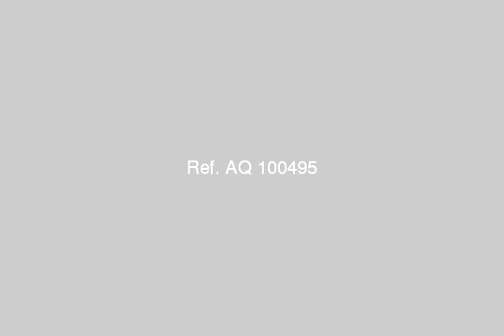ش الاكاديمية خلف خير زمان المقطم - mlseg.com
شقة مسحتها141م+2غرفة+2رسيبشن3قطع+مطباخ وحمام+حديقة خاصة بمدخل خاص مسحتها60م+غاز+4بلكونات - ش الاكاديمية خلف خير زمان المقطم - Egypt Real Estate |    Greater Cairo |    Mokattam |     Apartment For Sale